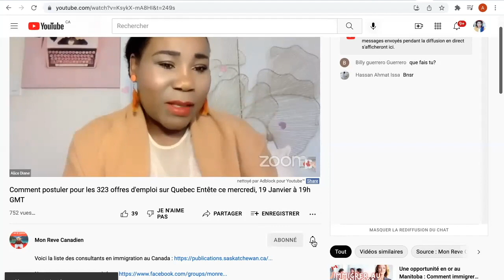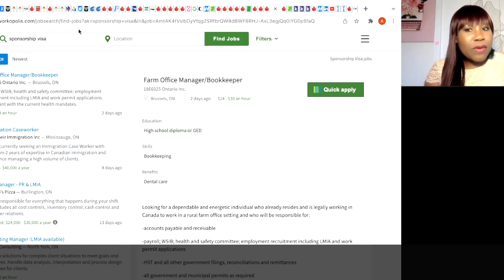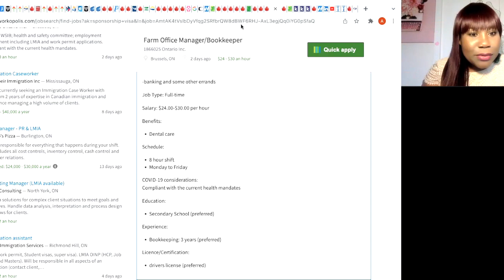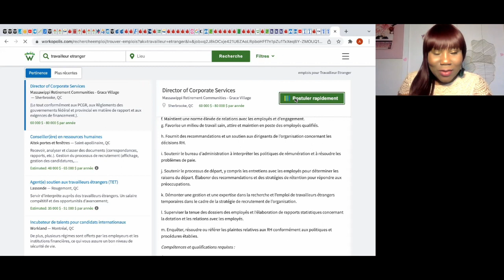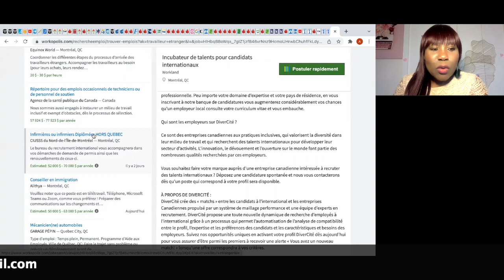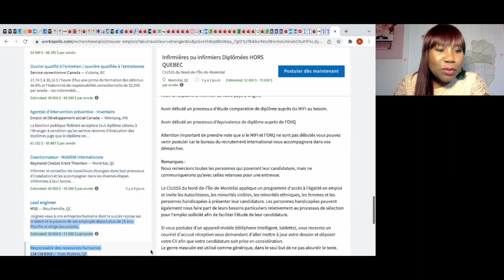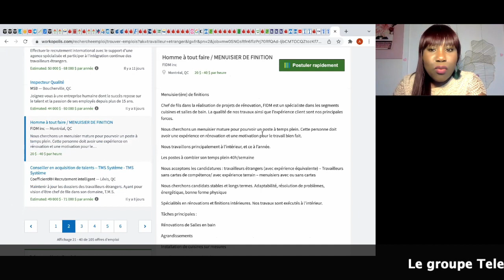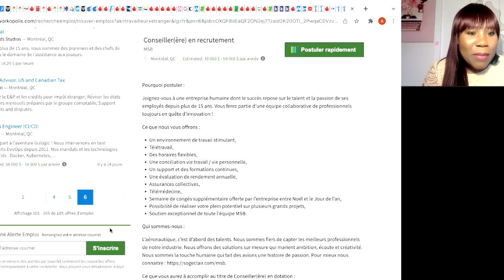VOICI COMMENT TROUVER FACILEMENT DU TRAVAIL AU CANADA DEPUIS L'AFRIQUE 🇨🇦🇨🇦🇨🇦